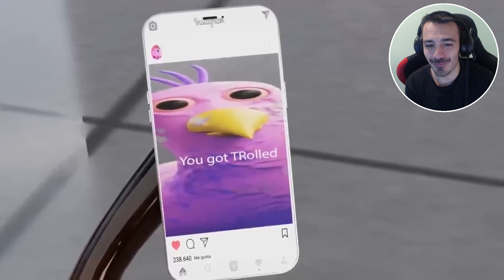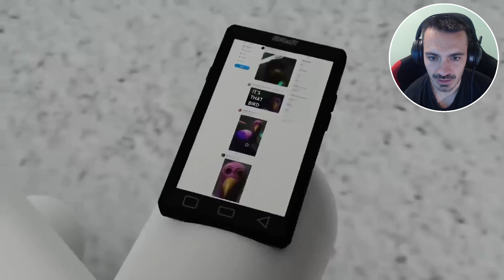BANBAN VS BANBALEENA | INCREÍBLE ANIMACIÓN GARTEN OF BANBAN 2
Increíble animación, los celos de Banban contra Banbaleena en Garten of Banban. Luego termina muy raro xD